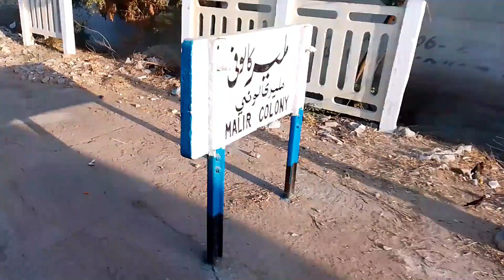Train Journey Shah Latif Express Karachi Station To Ranpattahni Station | Pakistan Railways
This is very Exciting and Amazing channel for all viewers. I made the Train kahani to provide the all the Railways Entertainment about everything.
Thanks.